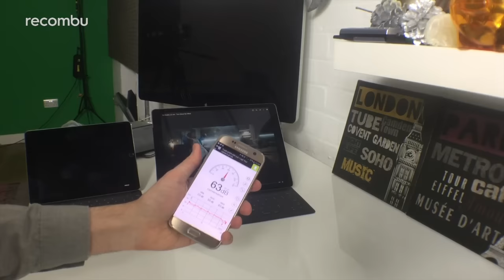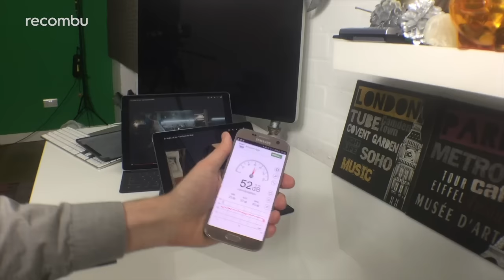iPad Pro 9.7 Speaker Test vs Original iPad Pro 12.9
We test the new iPad Pro 9.7's speakers and compare to the iPad Pro 12.9. Check out our iPad Pro reviews and features on Recomu.com.

Apple iPad Pro 9.7 speakers test: We review the quad-speaker audio of the iPad Pro 9.7 and test it against the awesome speakers of the original iPad Pro 12.9, to see if there's any difference.